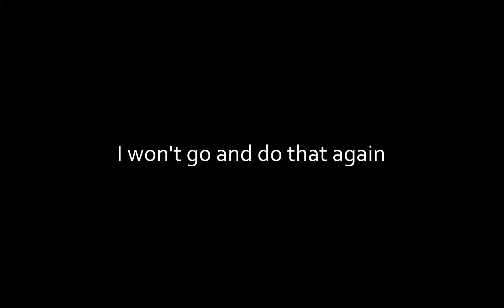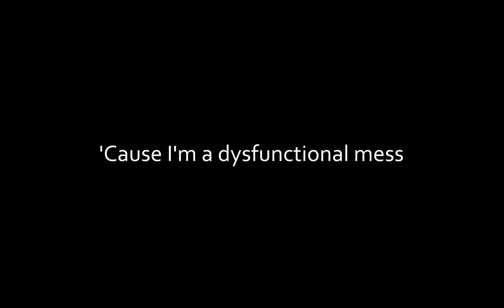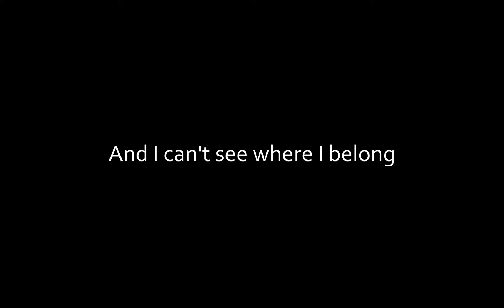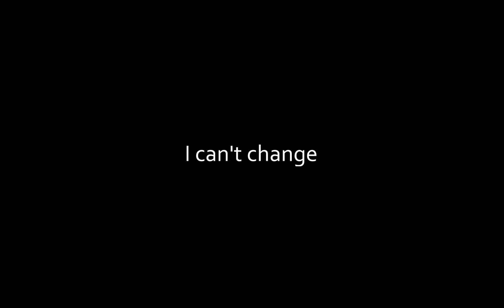(Camping in Alaska) there's no "brian" in team [LYRICS]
there's no "brian" in team

Why do I always run away?
Why do I always take the easy way?
I won't go and do that again
I'm gonna work hard and do my best
I've got to tell you
the truth
The time spent with you
is a waste of life

'Cause I've had
the biggest crush
On you
Ever since we first met

If you think I'm a monster
You're probably right
I'm just a monster
So run and hide
'Cause I'm a dysfunctional mess
And I cannot address the truth

Yeah I was weak when you needed strong
And I can't see where I belong
We're tryna make things better
Tryna make things better for her

I was wrong about you
I was wrong all along
Yeah I was wrong about you

And I just want you to know I'm a fuck up
And I realize that
But you already know that I'm a fuck up